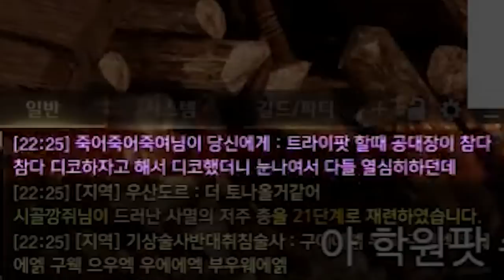진솔한 얘기 [로스트아크]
결국 이다님은 8시간만에 쪽지를 획득하셨다고 합니다.